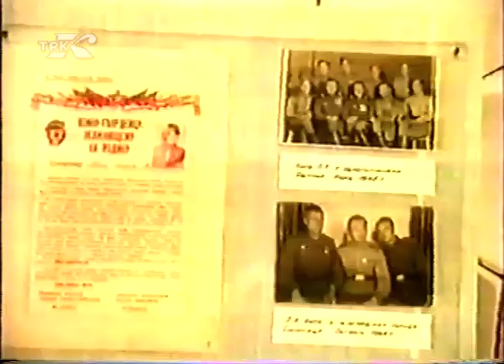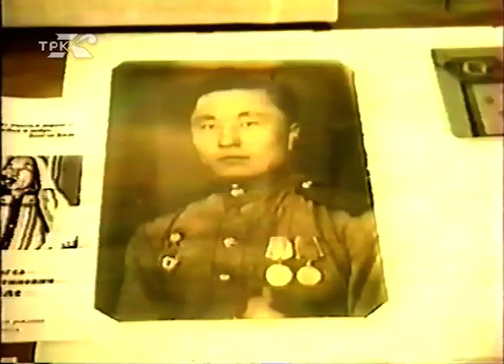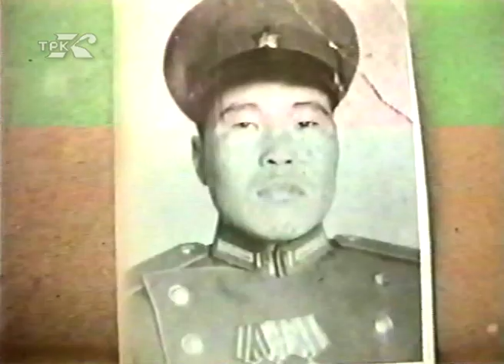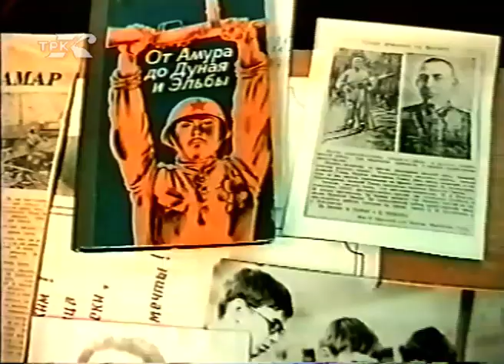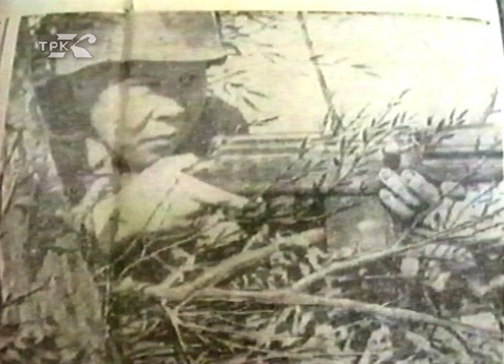Солдаты рода Нани (архив ГТРК Комсомольск, 1995 год)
"Солдаты Отчизны - сыновья Отечества. Каждый единственный и дорогой... Война не пощадила род Нани. Она унесла множество простых таежных людей с Амура. Все они, воюя на Западном и Восточном фронтах, тосковали по родному Амуру и черпали силы в воспоминаниях о нем..." В передаче "Солдаты рода Нани" прозвучат воспоминания участников Великой Отечественной войны и стихи фронтовика Понгса Киле, самобытного нанайского поэта. Автор передачи Галина Таск, режиссеры Галина Гринько и Татьяна Плаксина, операторы Юрий Юрченко и Илья Сидоров. Запись с эфира 1995 г.